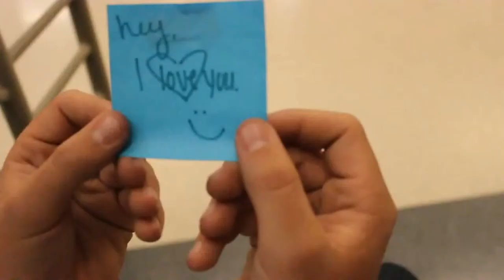Bullying PSA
PSA by a student group in Video Productions 2014-15.